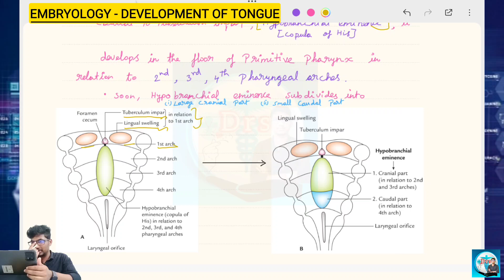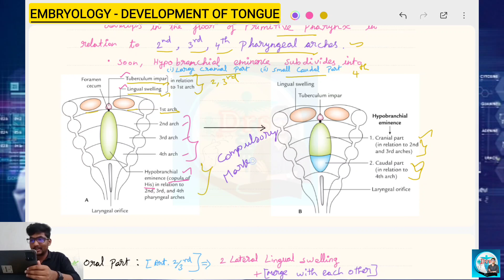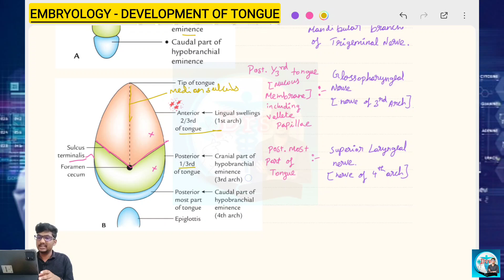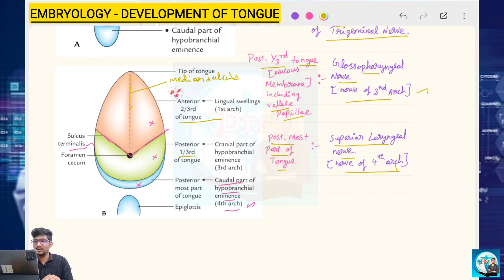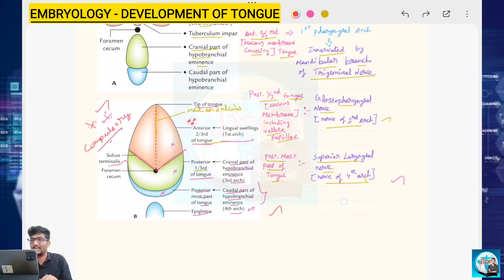DEVELOPMENT OF TONGUE IN TAMIL|EMBRYOLOGY SERIES|MBBS Drs Medico Handwritten Notes[Easy To Learn]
NOTE - See this Video at 720P(For Better Experience)

is this video is Useful?
Plz Give ur Feedback...

Hello Friends
it's Drs 💖
MBBS Student 🩺
Thankyou ✨
         - Drs & Drs Team💙.